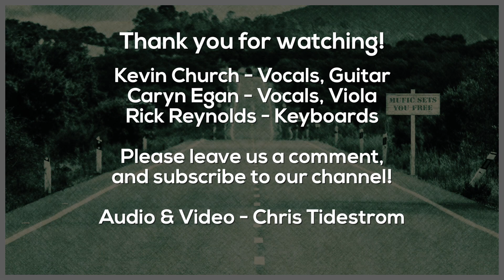I Can't Stay Here Anymore